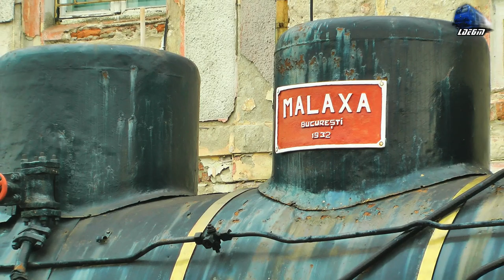LDH 82-0410-4 & R6811 Oradea-Debrecen in Gara Oradea Station - 03 March 2019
1:R6811 - Oradea - Valea lui Mihai - Debrecen - Portocala Hidraulica~LDH 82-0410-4 RO-SNTFC

03 March 2019